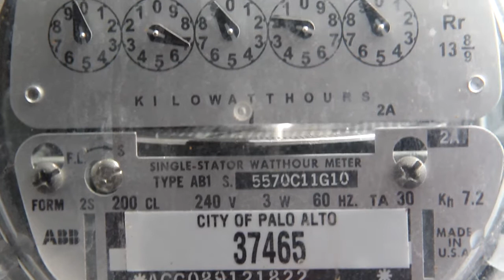Canon 60D video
shot with canon 60D & EF-S 18-135mm lens @ 1080 24p, 1/50 sec shutter, edited in Premiere Pro CS5 with minimal color correction. encoded with youtube HD preset (720p, 24 fps, AAC audio)

i have only owned this camera for one week and i already love it :D (first time DSLR user).

music is "Brazil (Original Mix)" by deadmau5